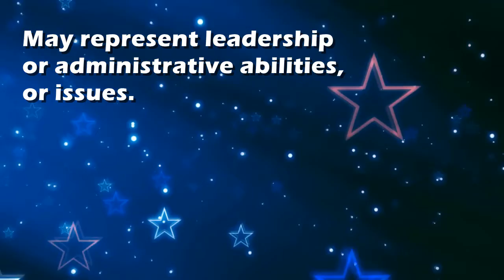Chairman : Dream Interpretation and Dream Meaning by TellMeMyDream.com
What does dreaming about 'chairman' means?
In this video from TellMyMyDream.com we explain and interpret the meaning of a dream about  the 'chairman' psychic symbol

The symbol: chairman in a dream can be interpreted and explained as follows
'May represent leadership or administrative abilities, or issues.'.